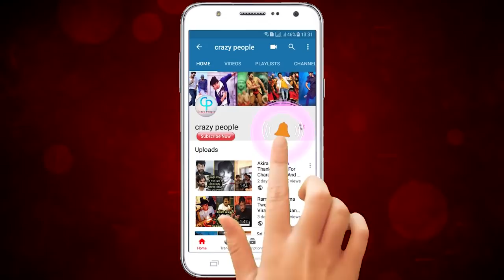Rahul Sipligunj In Wedding Dress || Rahul Sipligunj Ready For Marriage || Crazy People